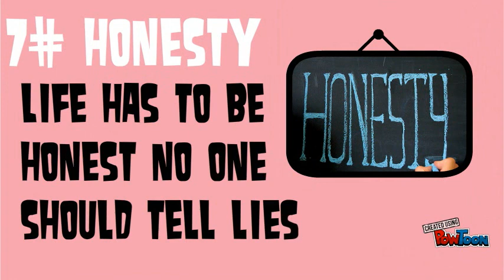My core Values